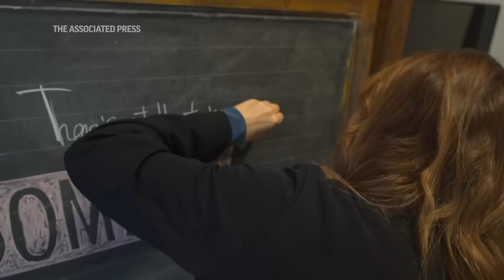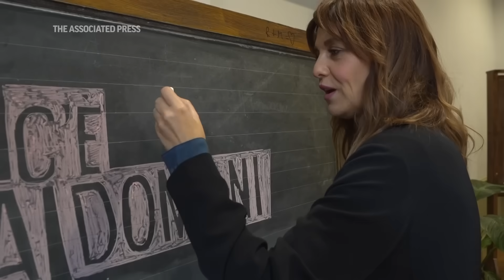Italian movie sparks gender violence debate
(23 Nov 2023) Director Paola Cortellesi's drama “C’e’ Ancora Domani” (“There’s Still Tomorrow”) - which addresses the questions of gender violence and women’s rights - is taking Italy by storm. (Nov. 23)